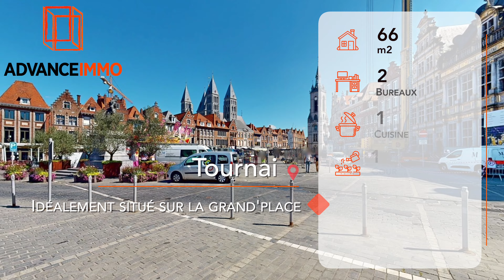Tournai grand place Surface commerciale présentée par AdvanceImmo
Belle surface commerciale de quelques 66 m2 (SIM), située en plein cœur de la ville de Tournai (Grand’place), offrant une grande visibilité avec parking public à proximité.
Rez-de-chaussée avec cour, surface commerciale correspondant à diverses activités. La surface peut être aménagée au gré des besoins de l'activité commerciale .

Surface du local avec vitrine de 25  m2 (avec point d’eau), un espace bureau de 15 m2 avec lavabo et placard. Cuisine de 14 m2, 2 WC
Cour  ainsi que 2 annexes
Technique : Alarme, chauffage au gaz, Internet

Loyer mensuel de          € augmenté d'une provision mensuelle de     € pour le précompte immobilier et de        € pour l'entretien de la chaudière;
soit un montant total mensuel de           € - disponible de suite.

Pour toute information complémentaire ou pour découvrir cet espace chaleureux sans tarder, formez le 0.
INFORMATIONS COMMUNIQUÉES A TITRE INDICATIF ET NON CONTRACTUELLES.